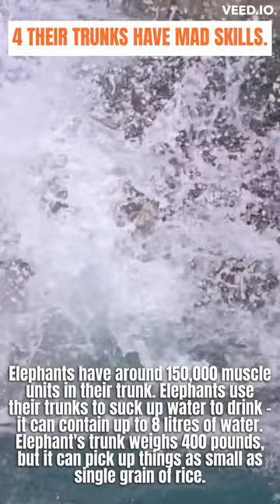AMAZING FACTS OF ELEPHANT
HELLO NAMASTE IN THIS VIDEO YOU WILL SEE SOME AMAZING FACTS OF ELEPHANTS.